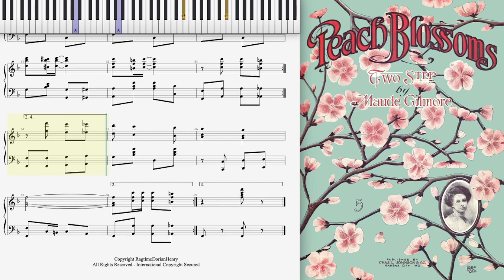Peach Blossoms by Maude Gilmore (1910, Ragtime piano)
Peach Blossoms (Rag Two Step) by Maude Gilmore 1910 Kansas City, Missouri